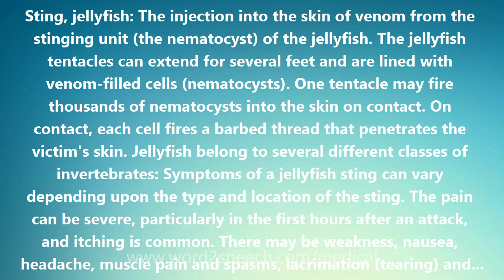Sting, jellyfish - Medical Meaning and Pronunciation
Title: Sting, jellyfish

Sting, jellyfish: The injection into the skin of venom from the stinging unit (the nematocyst) of the jellyfish. The jellyfish tentacles can extend for several feet and are lined with venom-filled cells (nematocysts). One tentacle may fire thousands of nematocysts into the skin on contact. On contact, each cell fires a barbed thread that penetrates the victim's skin. Jellyfish belong to several different classes of invertebrates: Symptoms of a jellyfish sting can vary depending upon the type and location of the sting. The pain can be severe, particularly in the first hours after an attack, and itching is common. There may be weakness, nausea, headache, muscle pain and spasms, lacrimation (tearing) and nasal discharge, increased perspiration, changes in pulse rate, and chest pain. Welting may persist for weeks at the site and scarring may remain. Stings from true jellyfish (scyphozoans) are generally less toxic than those of the hydrozoans and cubozoans and usually result in injury only to the parts of the skin where contact with the tentacles occurred. The sting of the Portuguese man-of-war is more painful than that of the common jellyfish, and this sting has been responsible for two reported deaths. Even detached tentacles of these animals are capable of causing stings to humans for up to two weeks. Allergic reactions to jellyfish stings sometimes occur that further increase the inflammation and severity of the wounds. Stings from box jellyfish (cubozoans) are the most dangerous type of jellyfish sting. The box jellyfish found in Australian waters has venom so deadly that it may cause cardiovascular collapse along with respiratory and neuromuscular paralysis that can kill an adult within minutes. Poisonings by the box jellyfish of Australia require the administration of an antivenom, which reverses the effect of the poison. Those swimming in Australia or other areas where box jellyfish may be found should always seek emergency medical evaluation when stung by a jellyfish.